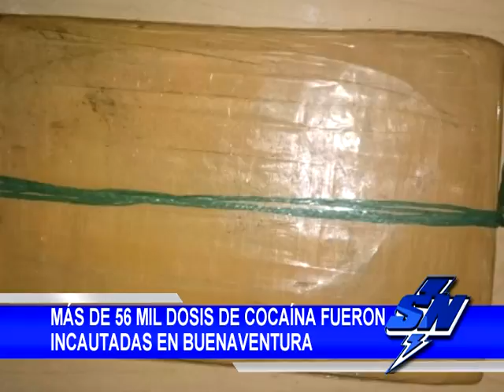Más de 56 mil dosis de cocaína fueron incautadas en Buenaventura